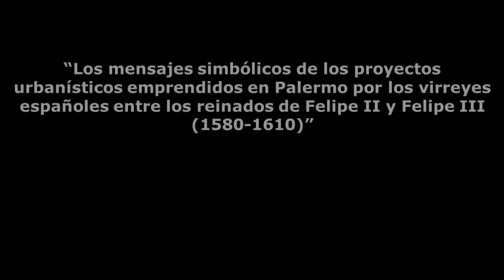Los mensajes simbólicos de los proyectos urbanísticos emprendidos en Palermo...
“Los mensajes simbólicos de los proyectos urbanísticos emprendidos en Palermo por los virreyes españoles entre los reinados de Felipe II y Felipe III (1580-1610)”. Carlos González Reyes – Universitat de Barcelona.
Reunión del proyecto "Poder y representaciones culturales en la época moderna (siglos XVI-XVIII)". Museo Arqueológico Nacional, sábado, 25 de marzo de 2017